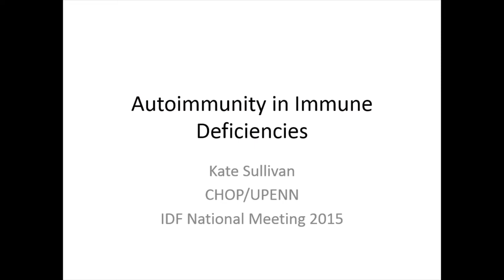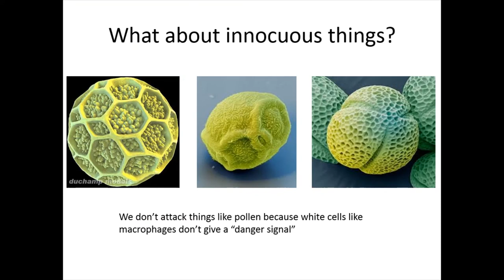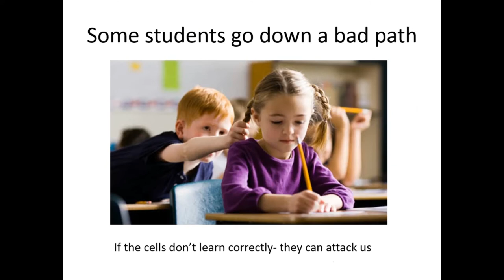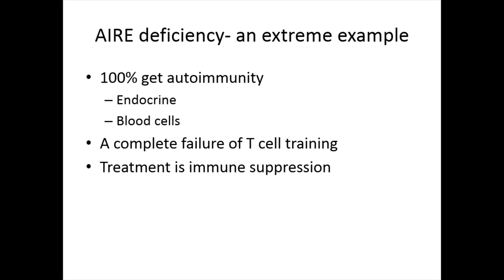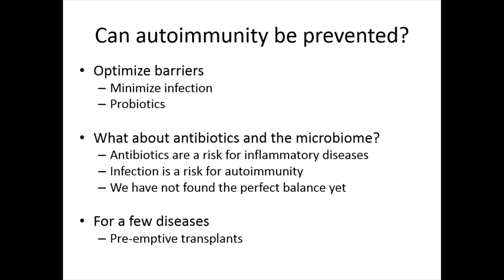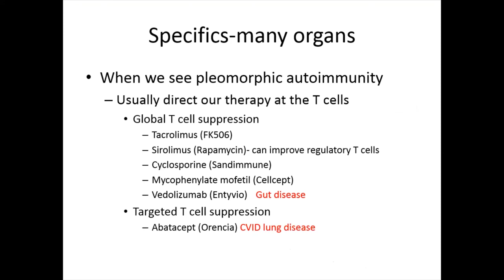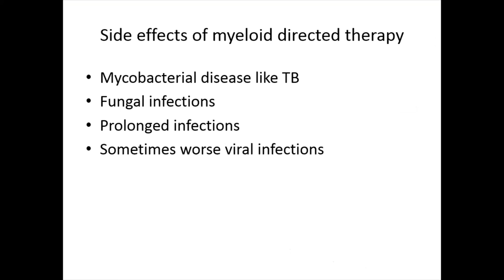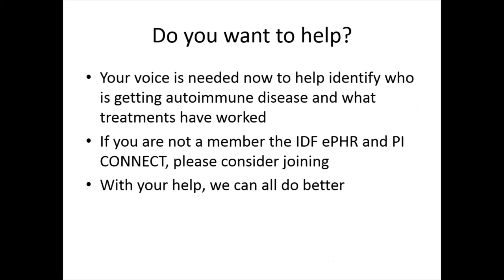Autoimmunity & Immunodeficiency - What's the Relationship?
IDF 2015 National Conference session, "Autoimmunity & Immunodeficiency - What's the Relationship?" was presented by Kathleen Sullivan, MD, PhD on June 26, 2015.